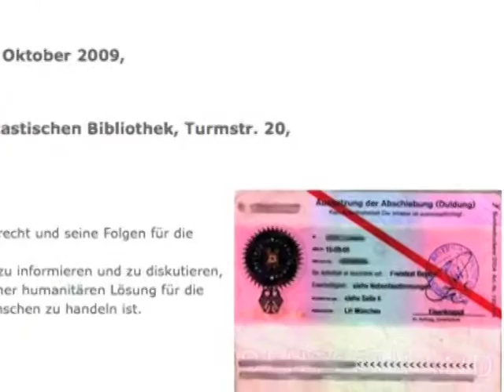Christian Hendrichs: Bleiberecht im Rückblick (2)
Bleiberecht menschlich gestalten
 Auf Grund der neuen Bleiberechtsregelung werden am 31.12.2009 viele Menschen unverschuldet wieder zurück in die Duldung fallen. Der Rückfall in die Duldung wird insbesondere für die vielen Kinder und Jugendlichen, die in Deutschland aufgewachsen sind und noch nie in ihrem so genannten Heimatland waren, eine sehr große Belastung und Härte sein.
Die Initiative BLEIB in Mittelhessen, die Kirchen und andere Organisationen mahnen deshalb dringend eine Verbesserung der Bleiberechtsregelung an.